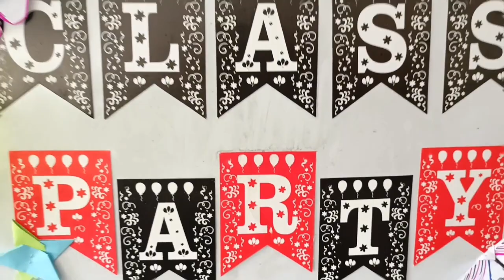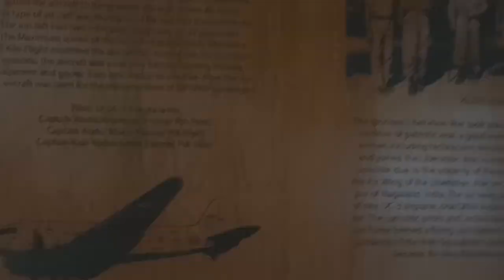CLASS PARTY🎉🎉 IN B.A.F SHAHEEN COLLEGE, CHATTOGRAM ✌️✌️